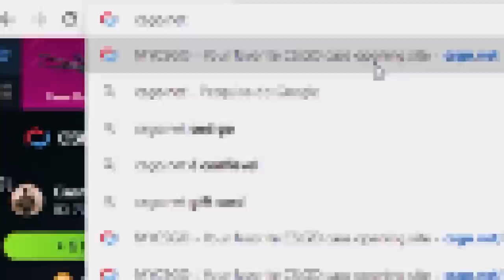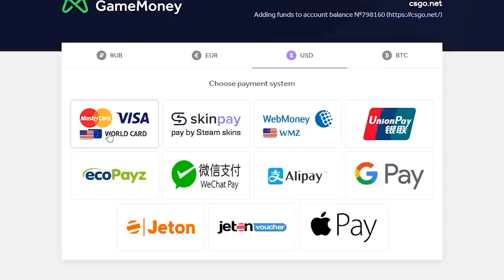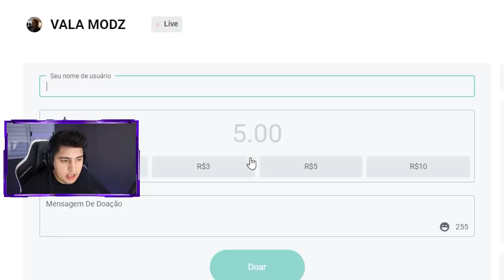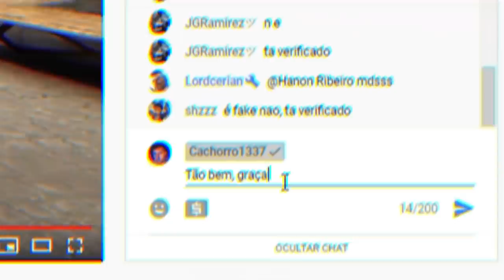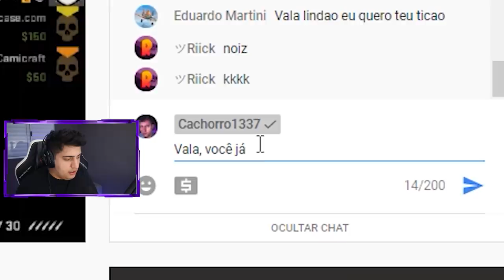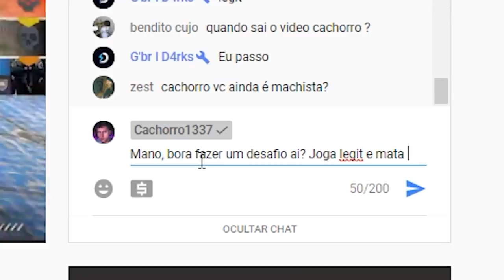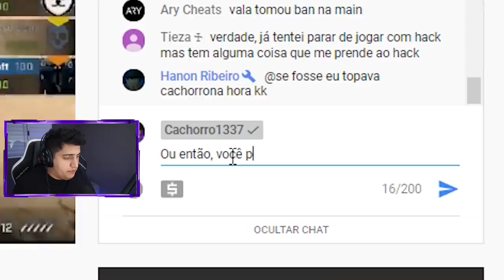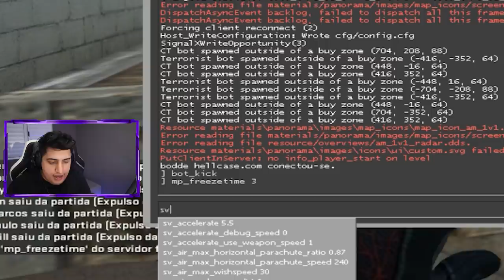entrei na live do STREAMER XITER e chamei ele pro X1 LEGIT valendo FACA...